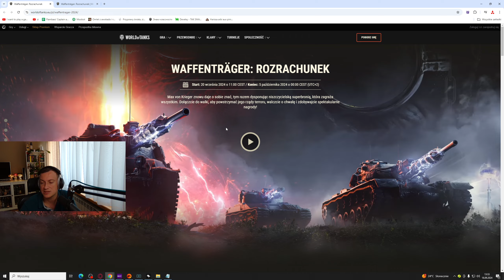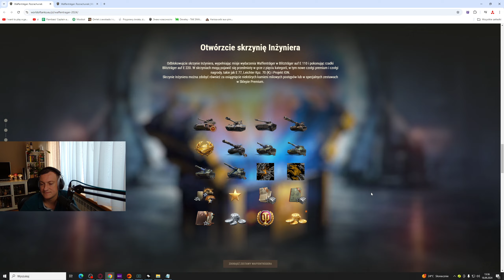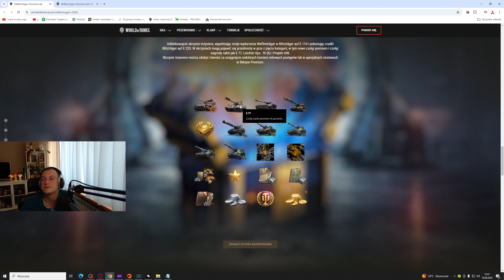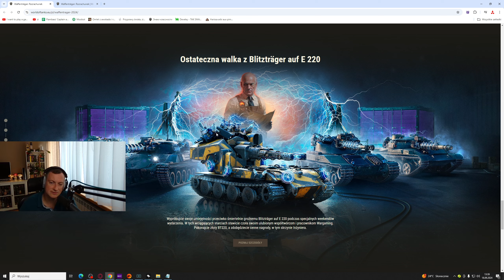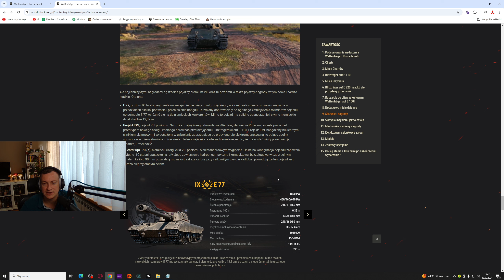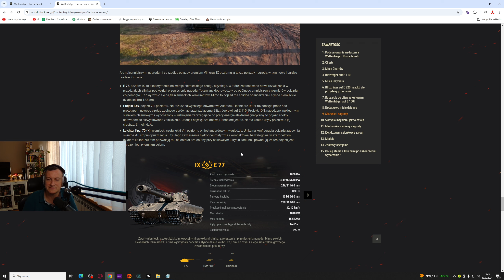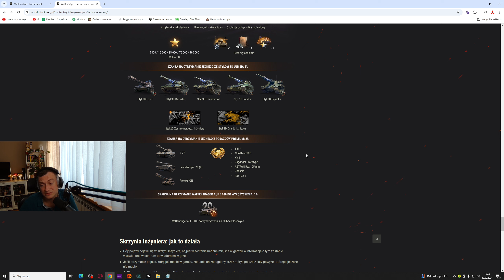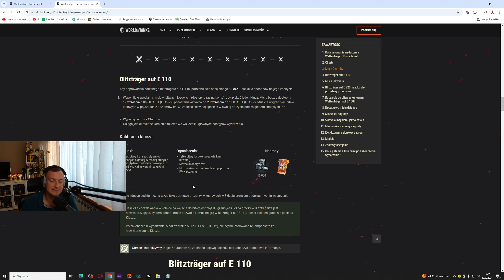SUPER TRYB Z NAGRODAMI WRACA DO WORLD OF TANKS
Artykuły od WG